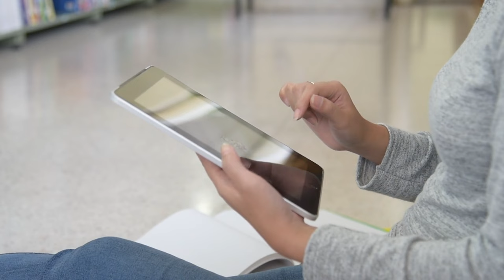Disabled Vet CONFRONTS Trump During Speech... His Reaction Will Make You Cry!